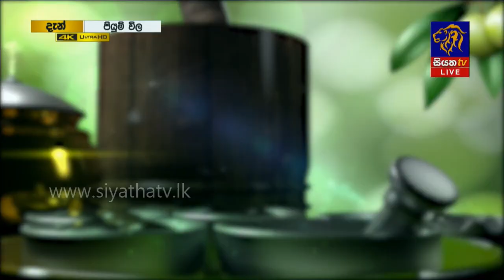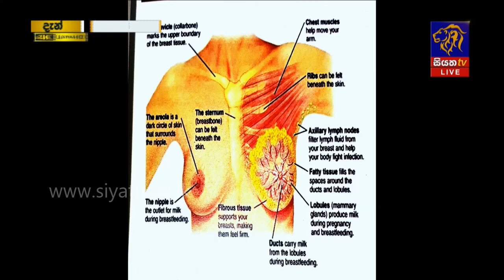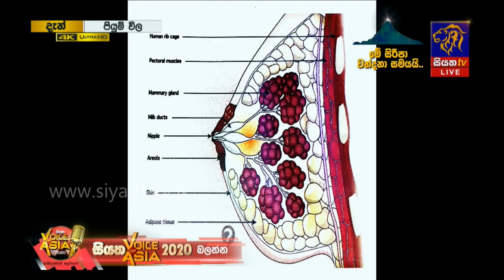කොහොමද නිරෝගී පියයුරක් හදුනා ගන්නේ | Piyum Vila | 06-01-2020 | Siyatha TV